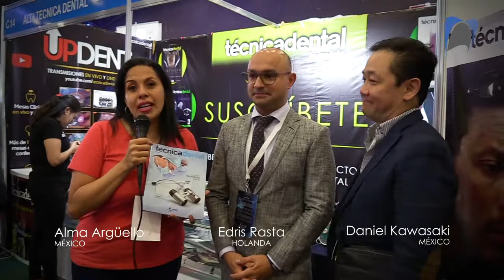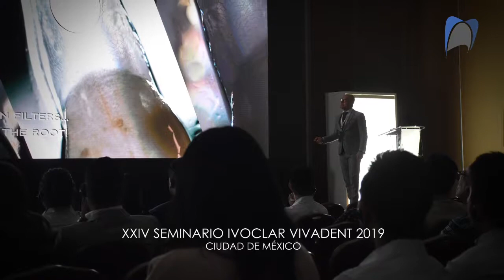Ivoclar vivadent congres , Mexico City 2019